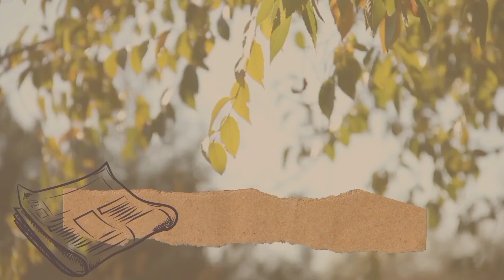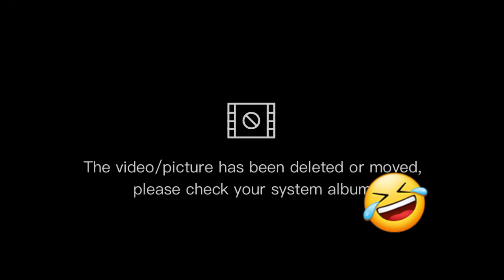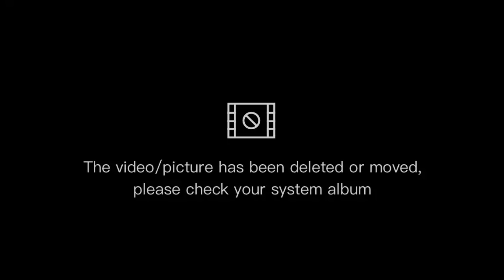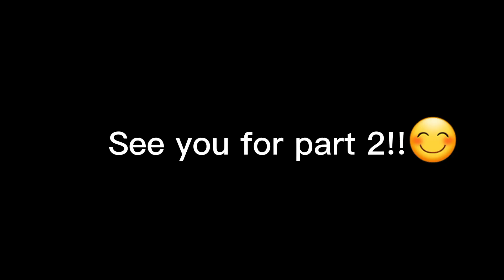Year End Office Activity